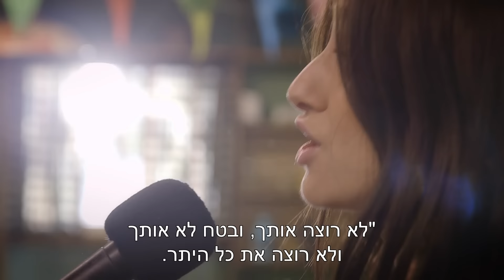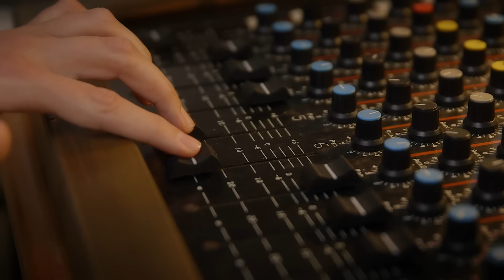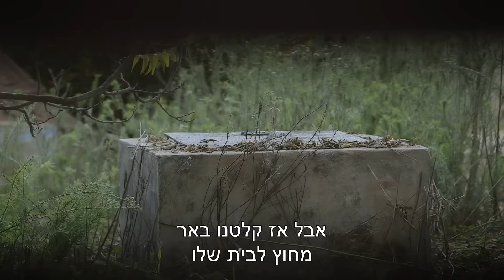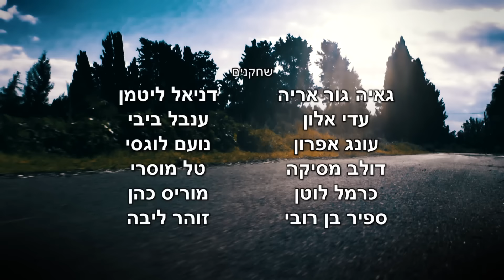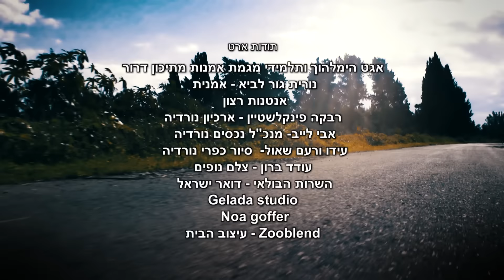נעלמים: פרק 50 המלא! עידו ואמה בראיון מיוחד (חלק ב') - ניקלודיאון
עידו ואמה מגיעים לראיון מיוחד בו הם מספרים את סיפורה של אשמורת ופרשיית הרעלת המים - חלק ב'

אמה ואלון קליין הם אח ואחות בני 17 שעוברים עם הוריהם מהעיר הגדולה לאשמורת - עיירה צפונית מרוחקת. כשהם מגיעים למקום הם לומדים לגלות את סודות העיירה. מכאן יצאו אמה, אלון וחבריהם החדשים לפצח את תעלומות העיירה. הסודות הגדולים והקטנים של אשמורת – עיירה בה לכולם יש משהו להסתיר -  יצטרפו לפאזל אחד גדול שחשיפתו המלאה תשנה את חיי כל תושבי המקום.